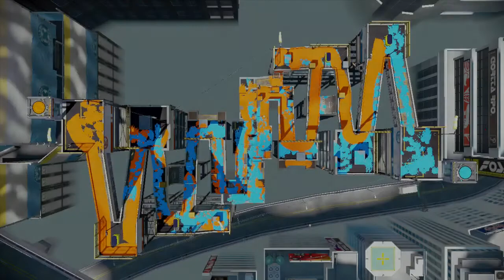Splatoon 1on1 gegen Srk★Lenny Part 13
Der nächste Inkling gegenüber gesplatet.
Viel Spaß ihr Squiddos.